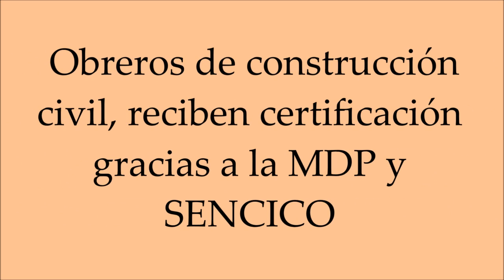ENTREGA DE CERTIFICADOS A OBREROS DE CONSTRUCCIÓN CIVIL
la autoridad edil de Pangoa Pedro Castañeda Vela hizo la entrega de certificados, luego de una capacitación a los miembros de construcción civil y otros.